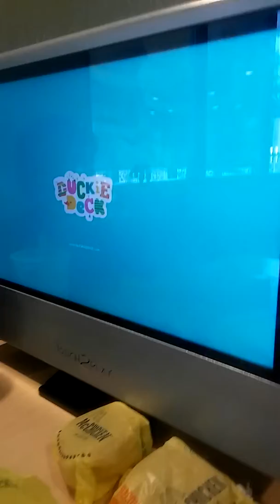I Eating 3 MCchicken with bbq sauce in Mcdonalds